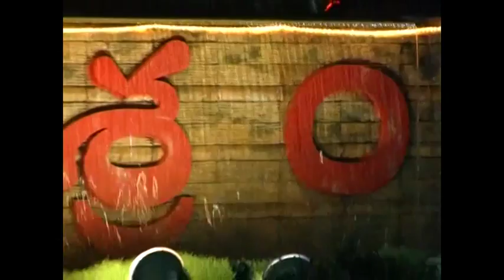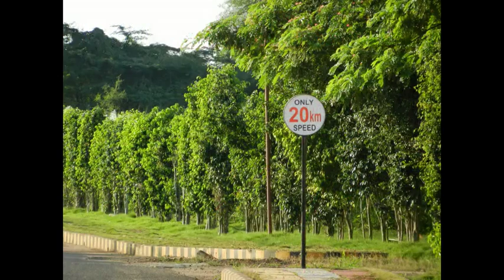ASRAM Medical College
Alluri Sitarama Raju Academy of Medical Sciences
Eluru - 534005